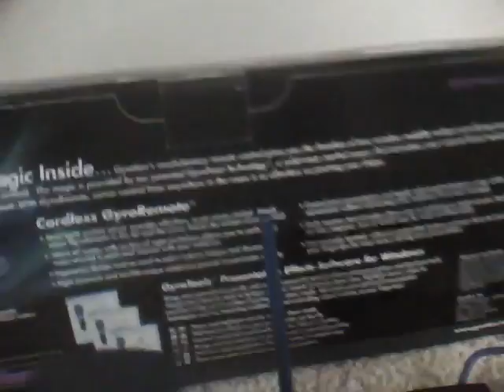Gyration GyroRemote wireless motion sensing air mouse for computers: hands on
Gyration GyroRemote wireless motion sensing remote for computer presentations
OSReviews- 2010